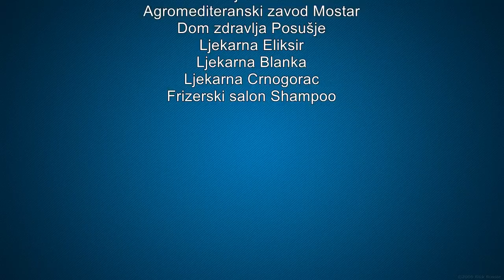GFGM Posušje | Intervju s maturantima o praksi UGP-a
Praksa naših maturanata u tvrtkama članicama UGP-a te drugim tvrtkama i ustanovama trajala je od ponedjeljka (30. ožujka 2015. godine) do četvrtka (2. travnja 2015. godine). Na inicijativu UGP-a u školi je među maturantima provedena anketa o željenom budućem zanimanju nakon čega im je pružena prilika da se izravno okušaju na radnim mjestima na kojima bi se mogli naći za nekoliko godina kao završeni diplomanti. Protekla četiri dana je kroz upoznavanje s radom u brojnim tvrtkama i ustanovama većina maturanata učvrstila svoju odluku o budućoj profesiji, neki su se možda pokolebali, a rijetki promijenili svoju odluku o tome čime se žele baviti po ulasku u svijet odraslih. Cilj projekta i jeste uvidjeti je li odluka o profesionalnoj orijentaciji bila ispravna ili poneki trebaju još razmisliti o budućem studiju.

Projekt je uspješno priveden kraju zahvaljujući svim dobrim ljudima koji su primili naše maturante i pokušali im dočarati sve o radu u svojim tvrtkama. Na ovaj način su pokazali osjetljivost prema mladima i spremnost pomoći im na konstruktivan način jer svi smo prošli dionicu života na kojoj se oni sada nalaze. Škola zahvaljuje na susretljivosti i gostoprimstvu svih koji su sudjelovali s obzirom da se bez njih projekt ne bi mogao ni provesti. Ostvarena suradnja potvrđuje da smo na pravom putu prema suvremenoj i poduzetnoj školi u kojoj pomoć lokalne zajednice predstavlja jedan od važnijih segmenata stvaranja kvalitetnog ozračja u školi i društvu.